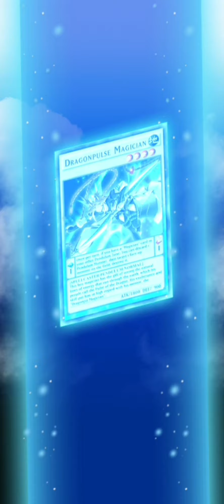EBON HIGH MAGICIAN with PENDULUM [Yu-Gi-Oh! Duel Links]